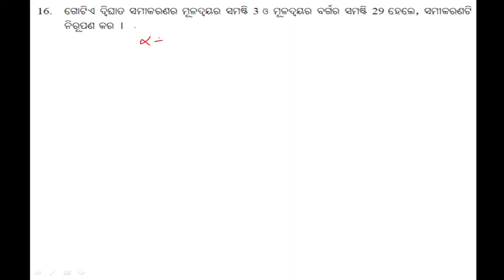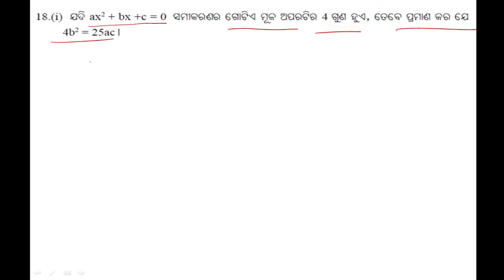QUADRATIC EQUATION II Exercise-2(a) II Question No.12-18 IIଦ୍ୱିଘାତ ସମୀକରଣ